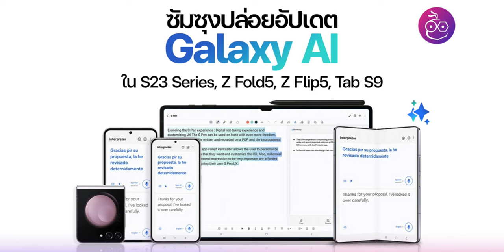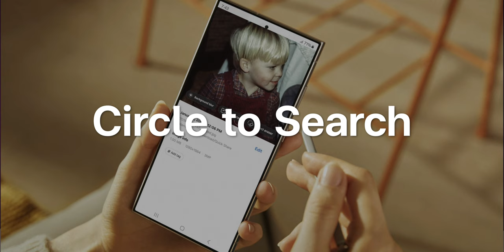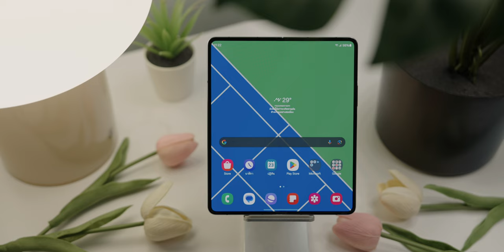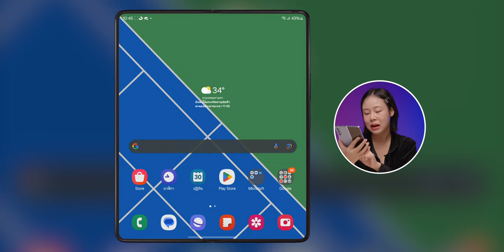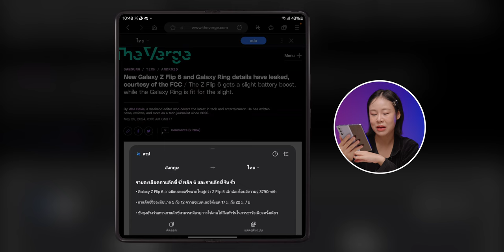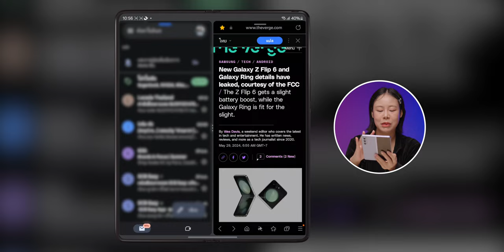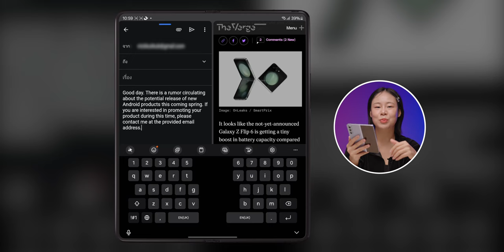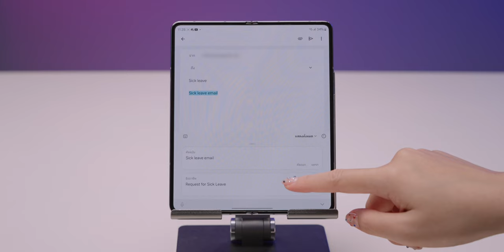รีวิว Galaxy Z Fold5 อัปเดต Galaxy AI ใหม่ หน้าจอใหญ่ทำอะไรได้มากกว่า!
Samsung ได้ปล่อยอัปเดต Galaxy AI ใหม่ ให้กับ Smartphone รุ่น Flagship ไม่ว่าจะเป็น Galaxy S23 Series, Galaxy S23 FE, Galaxy Z Flip5, GalaxyTab S9 Series และ Galaxy Z Fold5

คลิปนี้ นุ๊กนิกจะพาไปชมการใช้งานจริงกับ Galaxy AI ใหม่ใน Galaxy ZFold5, ชมฟีเจอร์เด็ด AI ว่าอัปเดตแล้วเป็นอย่างไร ใช้งานได้ดีขึ้นหรือไม่ ดูคลิปนี้ได้เลยค่ะ

00:00 - Galaxy Z Fold5 อัปเดต Galaxy AI ใหม่
00:44 - Highlights
04:12 - Browsing Assist
06:53 - Circle to Search
07:58 - Split Screen
09:53 - ใช้ AI สรุปข้อมูล
10:36 - Chat Assist
11:51 - สรุป